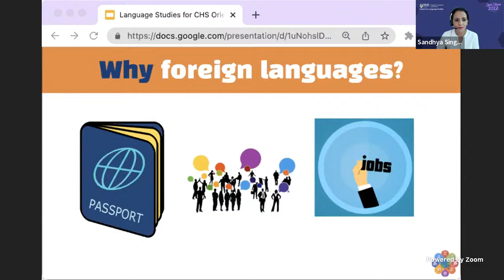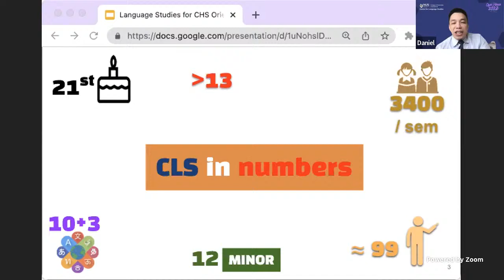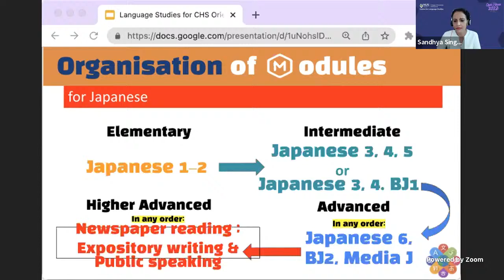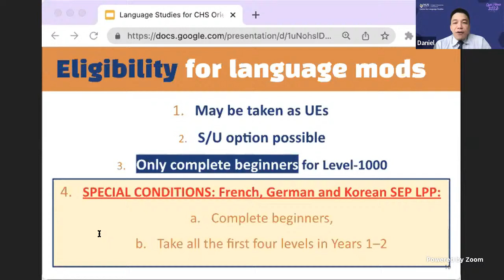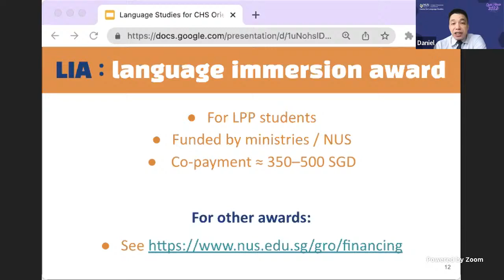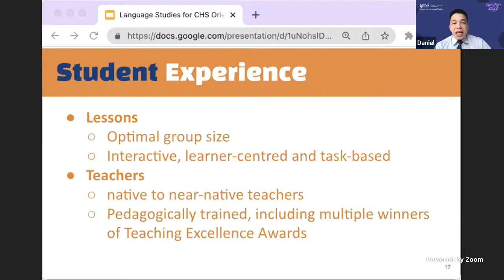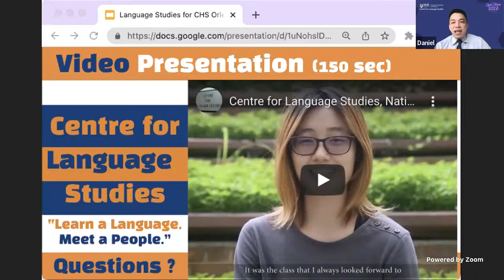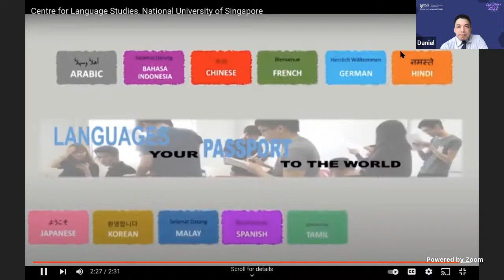NUS e-Open House 2022 | CHS Languages — Learn a Language, Meet a People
Learn a Language, Meet a People
The Centre for Language Studies was established in 2001 to serve the foreign language needs of the Faculty of Arts and Social Sciences and has today more than 80 full-time and part-time faculty members. It teaches thirteen different languages - Arabic, Bahasa Indonesia, Chinese, French, German, Hindi, Japanese, Korean, Malay, Spanish, Tamil, Thai and Vietnamese – to more than 3,300 students per semester and thus helps them acquire a very valuable economic and social resource in today's world of growing globalisation and internationalisation. Having produced numerous teaching award winners in recent years, the Centre is firmly committed to excellence in teaching and seeks to maintain, and improve, its high teaching standards by engaging in research and facilitating professional development in foreign language teaching. In our panel, we will also talk about the Minor in Language Studies and Proficiency certificates, which are very much sought after by students looking to enhance their career prospects.

SPEAKERS

Dr Daniel  Chan
Dr Chan is currently deputy director and senior lecturer of French at the Centre for Language Studies, National University of Singapore (NUS). He received his Ph.D. In Linguistics from University of Paris-7 after completing his undergraduate studies at the Sorbonne University in France under several Singapore and French government scholarships. Having taught French at both the GCE O and A levels at the MOE Language Centre for the first decade of his career, he first took up a part-time lecturer position at the NUS Centre for Language Studies from 2006 prior to being appointed full-time lecturer in 2013. Since then, he has regularly been invited to conduct online seminars at a few universities abroad.

Dr Sandhya Singh
Dr Singh is the convenor of Hindi and Tamil language and senior lecturer at the Centre for Language Studies, National University of Singapore (NUS). She received her Ph.D. from Banaras Hindu University (BHU), India, and has been teaching Hindi for over 20 years. Her research interest lies in Hindi and Bhojpuri in SEA. She joined NUS in 2009 as a part-time and 2015 as a full-time lecturer with the Centre for Language Studies Programme. Prior to joining NUS, she established and taught Hindi language program at the Nanyang Technological University of Singapore (NTU).